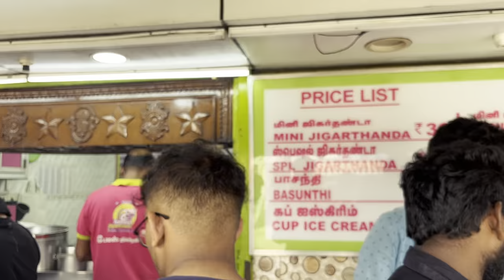Bangalore road trip | Episode 3 | മധുരൈ മീനാക്ഷി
"This is a small vlog series about our road trip from Trivandrum to Bangalore. A few weeks ago, we planned this trip, and now we're excited to embark on it. We hope you enjoy watching this vlog, and please share your feedback with us!"